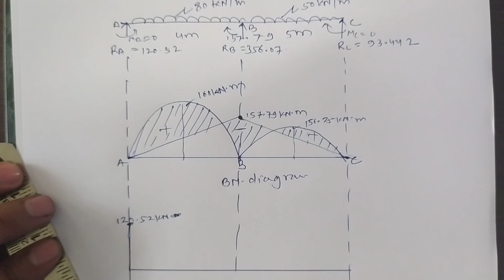L-25 Numerical of Continuous beam of two span AB and BC. AB=4m udl=80KN/m and BC=5m and udl=50KN/m